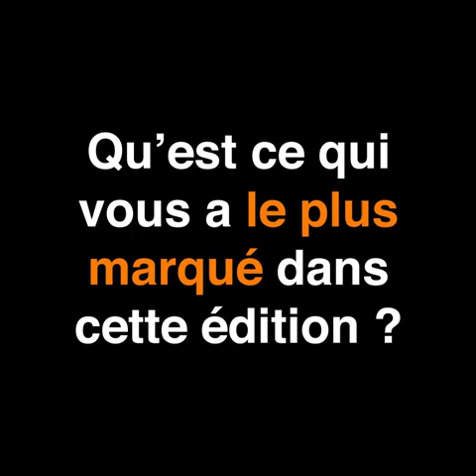Trophée des Plumes 2022 - Le Récap'